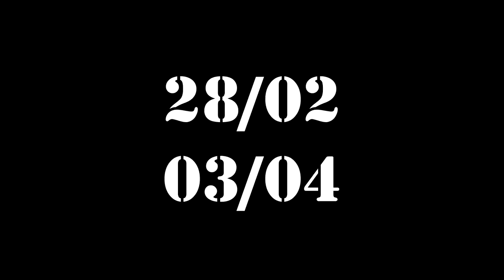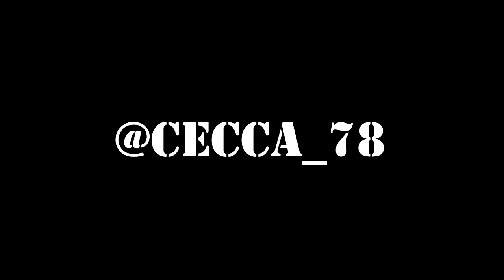Un viaggio per grenzgaenger - Parte 2 di 2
Canali youtube di 1) Ivan 2) Peter